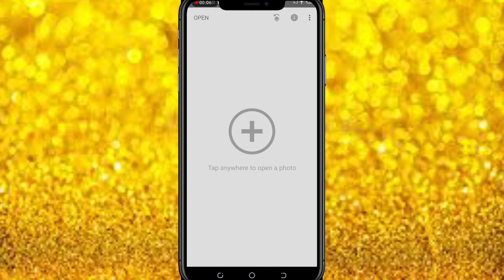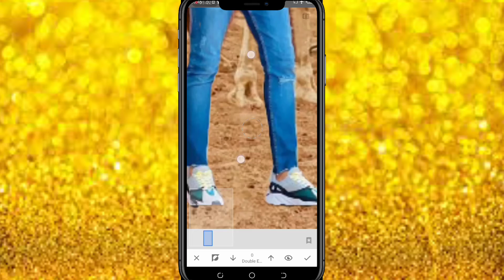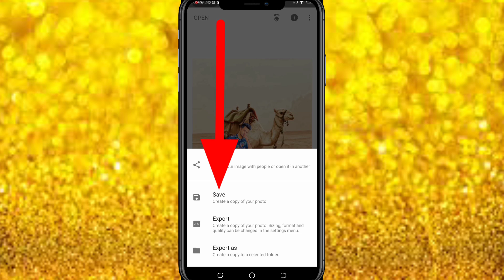Bakra Eid Photo Editing | Eid ul Adha picture Editing | How to Edit Eid Picture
Technical Imdad